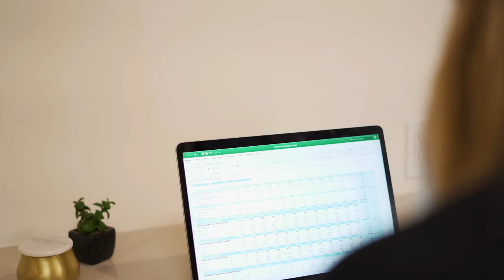MarsQuest presents BLUE LIGHT to Protect Your Eyes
Protect Your Eyes. Block Blue Light. MarsQuest is Right!
@benjohnknights and @mickalawilliams

What is Blue Light?
Blue Light, or High Energy Visible Light, has a shorter wavelength. It scatters in the eye, reducing contrast and making it difficult to focus. Over time, our eyes begin to suffer from the negative effects of Blue Light.

Negative Effects:
- Blurry Vision
- Digital Eyestrain
- Sleep Disruption
- Headaches
- Neck and back pain
- Dry and Irritated eyes

Featuring Blue Light
👓 Titan
👓 Ananke
👓 Janus
👓 Atlas

Get them on our Official Website!